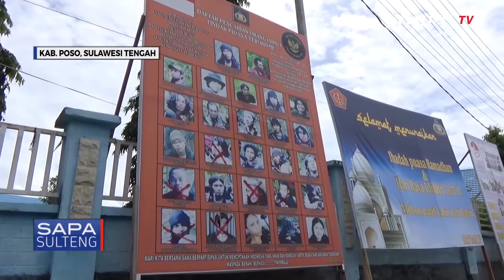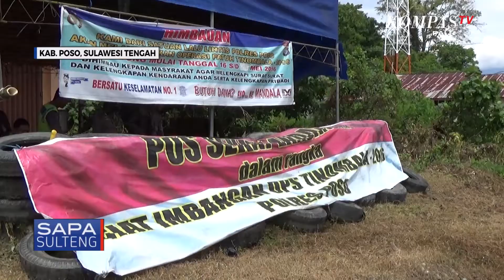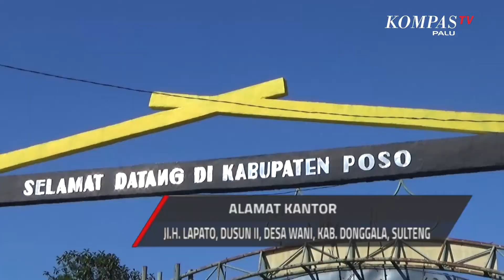Suara Perdamaian dari Perempuan Poso 4/4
20 tahun berlalu Poso kini telah damai. Wajah Poso yang dulunya dikenal dengan daerah konflik pun telah pudar. Dibalik upaya perdamaian Poso, ada tangan para perempuan Poso. Mereka lah yang kemudian bergerak menyuarakan perdamaian Poso sampai ke pelosok daerah Poso. Simak liputan tim Kompas TV Biro Palu di dalam  "Suara Perdamaian dari Perempuan Poso".